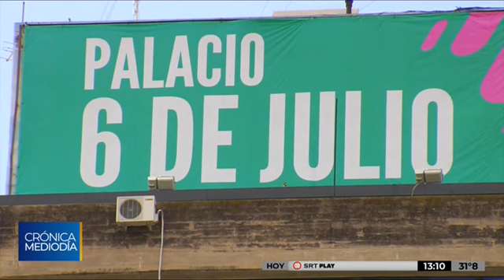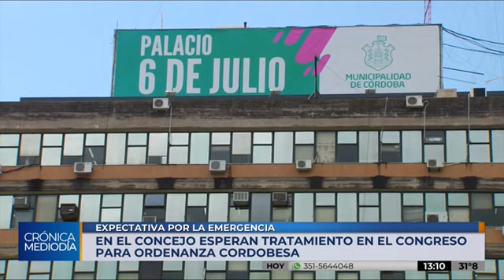El Concejo Deliberante dictará su propia emergencia económica